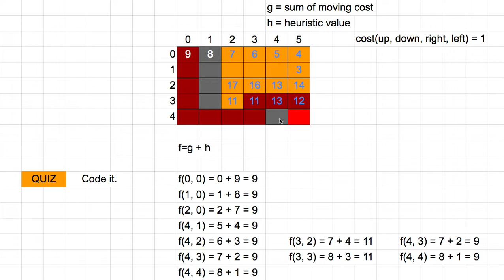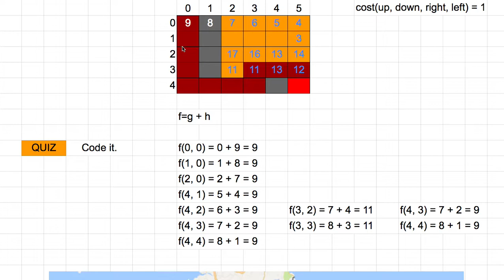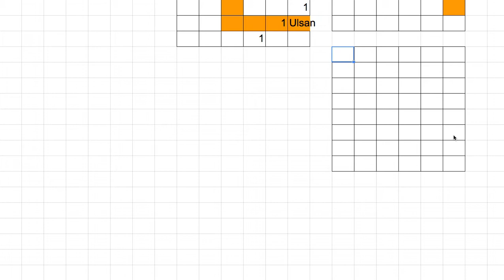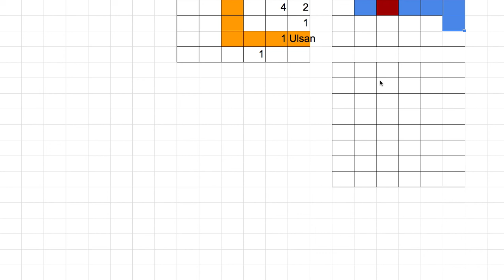[머신러닝] 324 - A Star in Action 1